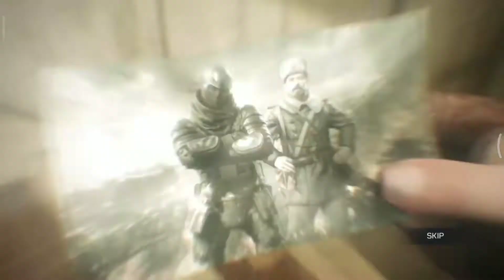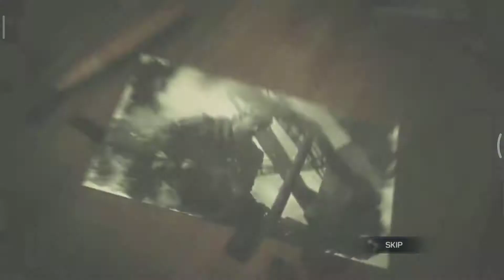COD || Preview Season 9 || Featured || multiplayer